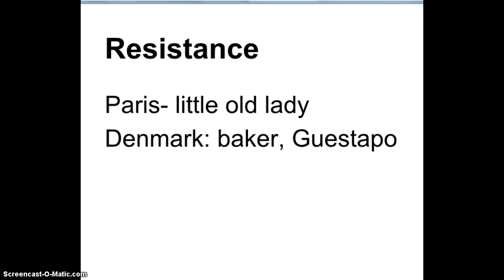French and Danish resistance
Stories about French and Danish resistance